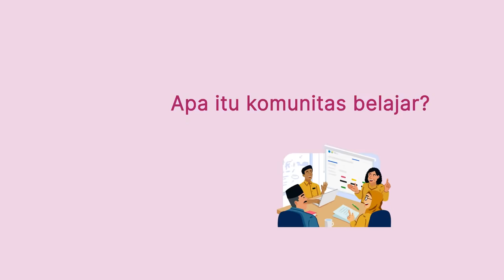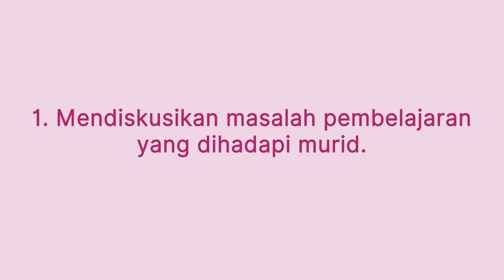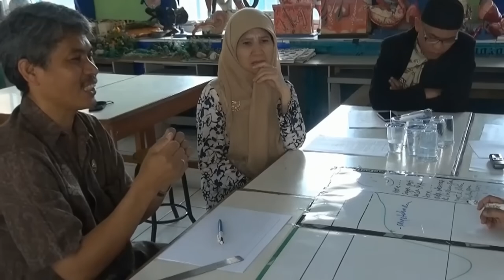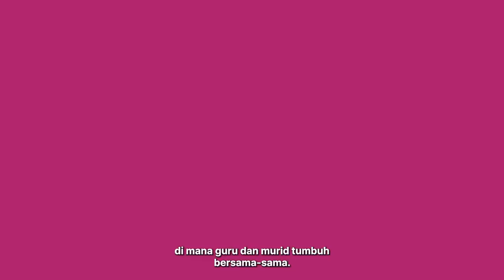Mengenal Komunitas Belajar dalam Sekolah